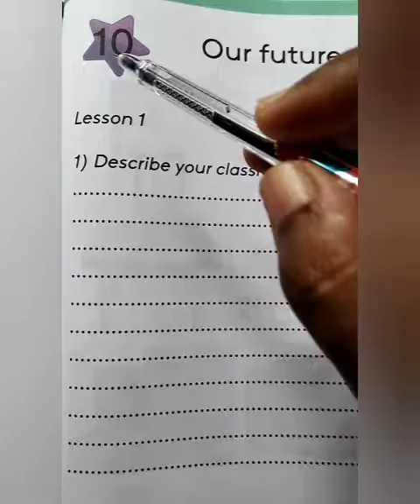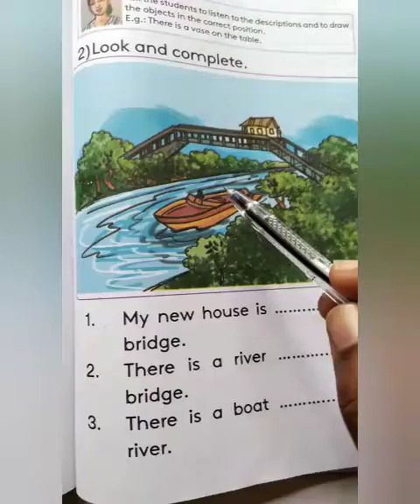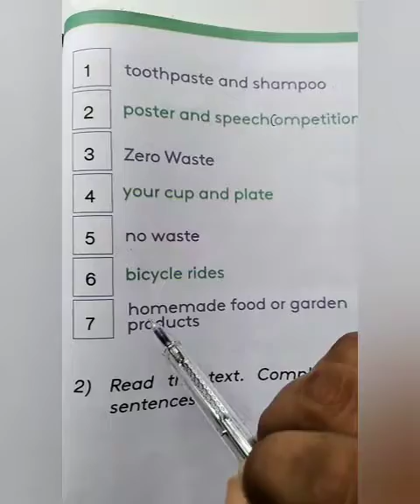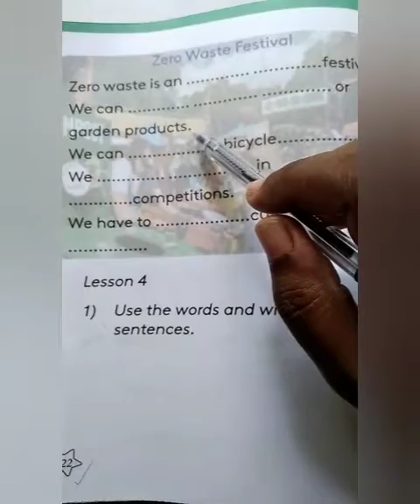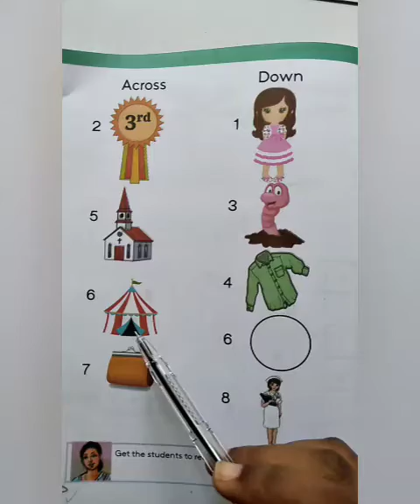Grade-05 ; Unit -10 (WB)